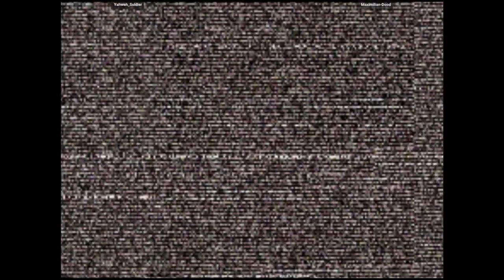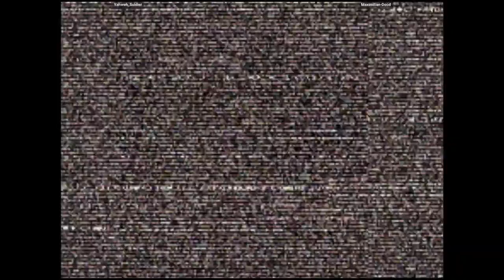CVS2 - Yahweh_Soldier VS Maximilian-Dood | 🇨🇦🇺🇸 Fightcade2